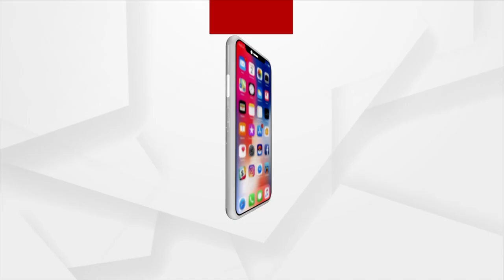ଇତିହାସକୁ ଉଜାଗର କରୁଛନ୍ତି ସରକାର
ଇତିହାସକୁ ଉଜାଗର କରୁଛନ୍ତି ସରକାର। ଅନାଲୋଚିତ ବୀର ସଂଗ୍ରାମୀଙ୍କ ଗାଥା ସାମ୍ନାକୁ ଆଣିବା ସହ ଦେଶବାରସୀଙ୍କ ମନରେ ଦେଶପ୍ରେମର ଭାବନା ଜାଗ୍ରତ କରିବାକୁ ସରକାର ପ୍ରୟାସ ଜାରି ରଖିଥିବା ସଂସଦରେ ପ୍ରତିକ୍ରିୟା ରଖିଛନ୍ତି କେନ୍ଦ୍ରମନ୍ତ୍ରୀ ଧର୍ମେନ୍ଦ୍ର ପ୍ରଧାନ. ।